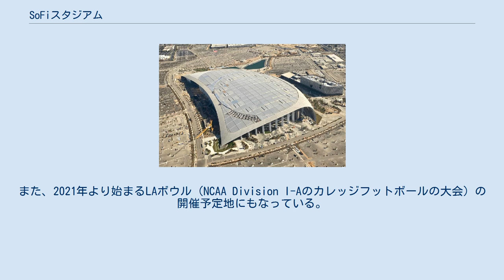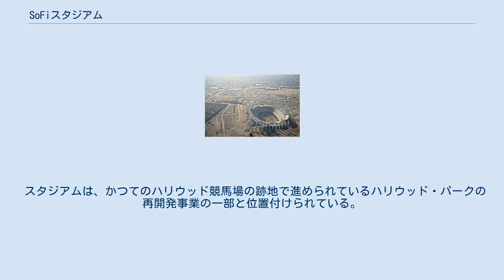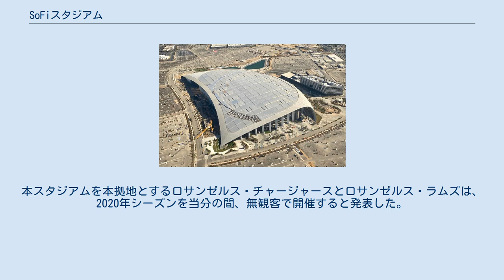SoFiスタジアム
ロサンゼルス・ラムズ
ロサンゼルス・チャージャーズ
スタジアム内部 芝生が張られたスタジアム SoFiスタジアム（ソーファイ・スタジアム、SoFi Stadium）は、アメリカ合衆国カリフォルニア州イングルウッドにある屋外型スタジアムであり、総合娯楽施設である。
ロサンゼルス国際空港から直線距離で5キロ離れたハリウッドパーク競馬場の跡地に建設され、NBAのロサンゼルス・レイカーズが1999年まで本拠地として使用していたザ・フォーラムの南隣に位置する。
 サンフランシスコの金融企業、SoFi（ソーファイ）が命名権を獲得している。
 建設中のSoFiスタジアム NFLのロサンゼルス・チャージャーズとロサンゼルス・ラムズが本拠地として使用している。
また、2021年より始まるLAボウル（NCAA Division I-Aのカレッジフットボールの大会）の開催予定地にもなっている。
2022年2月には第56回スーパーボウルが、2023年1月にはカレッジフットボールプレーオフ全国選手権、2023年4月にレッスルマニア39が開催予定である。
 2028年の夏季オリンピックでは、開会式と閉会式、サッカー、アーチェリーの会場となる予定。
命名権採用後は上記の名称を使用しているが、FIFA（国際サッカー連盟）・IOC（国際オリンピック委員会）主催・主管の国際試合・大会においては、クリーンスタジアム規定（命名権名称使用禁止規定）が適用され、当スタジアム自体が主催団体による制限区域となるため、例外的に建設中使用していた名称を使用するとみられる。
 スタジアムは、かつてのハリウッド競馬場の跡地で進められているハリウッド・パークの再開発事業の一部と位置付けられている。
ハリウッド・パーク・カジノが2016年10月に敷地内で営業を再開し、ハリウッド・パーク内の施設の中で最初に営業を開始した。
 2020年、2019新型コロナウイルスの感染拡大に伴い、ロサンゼルス市長は、年内にスタジアムを含む大型施設でのイベント開催は不可能と言及した。
2020年7月にこけら落としとして予定されていたテイラー・スウィフトの完成記念コンサートなど、夏のコンサートが数多くキャンセルされた。
本スタジアムを本拠地とするロサンゼルス・チャージャースとロサンゼルス・ラムズは、2020年シーズンを当分の間、無観客で開催すると発表した。